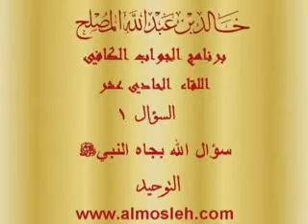سؤال الله بجاه النبي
فتوى في برنامج الجواب الكافي في قناة المجد لفضيلة الشيخ الدكتور / خالد بن عبدالله المصلح عضو هيئة التدريس بجامعة القصيم وهذا هو اللقاء الحادي عشر